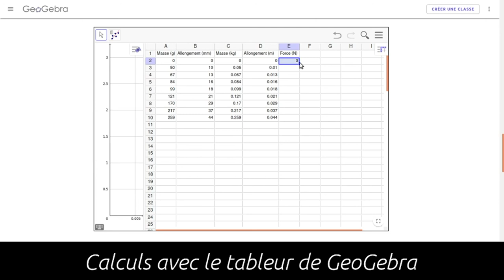Faire des calculs dans le tableur de GeoGebra